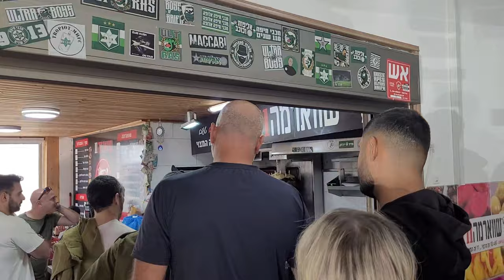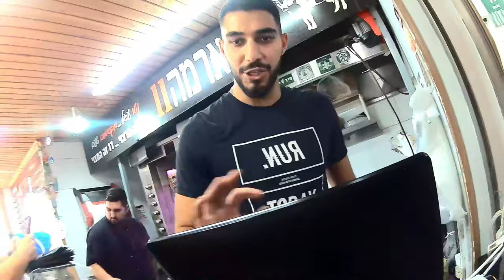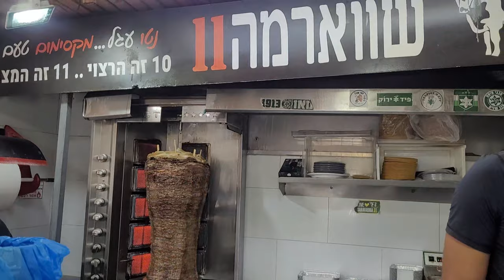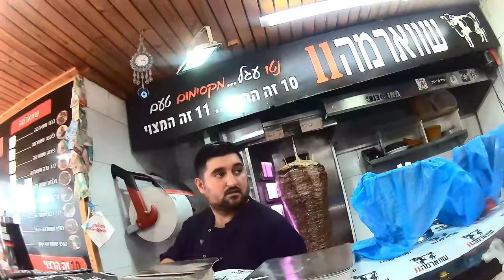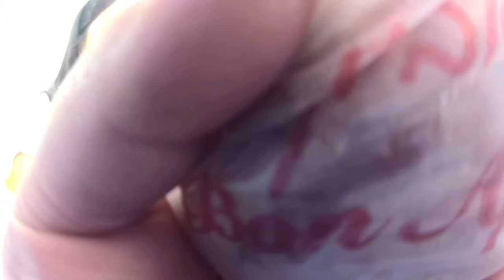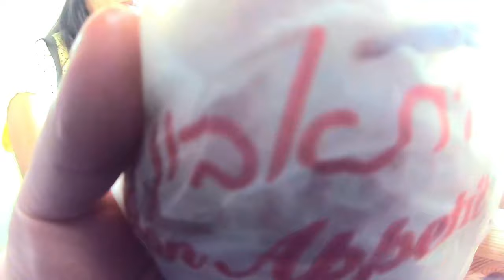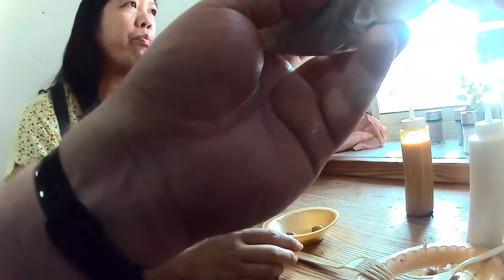2023 11 18 - שווארמה 11, דאליית אל כרמל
השווארמה באמת, בין הטובות ביותר בארץ, כמו אלבאשה וסאמר, הבשר עסיסי, עם הרבה שומן, הפיתות מנופחות בבשר כמו שצריך, אבל התור שם, בשבת בצהריים עשה לי טראומה, חתכתי מהסירטון יותר מחצי שעה, אחרי העמידה בתור כמעט התעלפתי, אבל הם היו מאוד נחמדים ועשו הכול כדי לעזור לי, יותר מאוחר כשהלכנו לאלבאשה נגמר כול הבשר, גם בטאבון זמאן בעוספיה היה עמוס מידי, מאז החלטתי שאני לא נוסע למסעדות באיזור הזה בשבתות וחגים, אלא אך ורק בימי שישי בבוקר או באמצע השבוע, כשלכול תושבי המרכז אין זמן להגיע לשם.